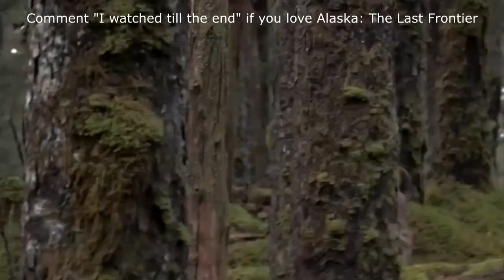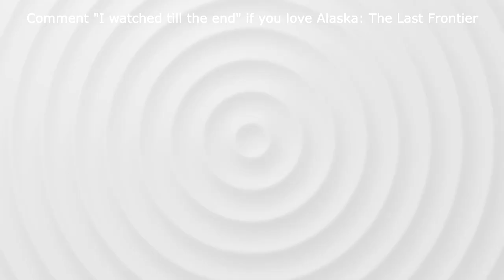What happened to Atz Lee Kilcher on 'Alaska: The Last Frontier'?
Having shot to fame on Discovery Channel’s “Alaska: The Last Frontier”, Atz Lee Kilcher is a reality show star who gained popularity from showcasing his hunting and fishing talents. Born, Atz Lee was born to Atz Sr. and Leandra Carroll on 26th August 1977, in Alaska, USA, and has three siblings: Jewel, Shane and Nikos Kilcher.

We'll try to answer to questions below in this video:
Who is Atz Lee Kilcher from 'Alaska: The Last Frontier'?
Where is Atz Lee Kilcher today?
What happened to Atz Lee Kilcher?
How old is 'Alaska: The Last Frontier' Atz Lee Kilcher?
How tall is Atz Lee Kilcher?
How rich is 'Alaska: The Last Frontier' Atz Lee Kilcher?
Where does Atz Lee Kilcher live?
Who is Atz Lee Kilcher ('Alaska: The Last Frontier') wife today?
What is Atz Lee Kilcher ethnicity and nationality?